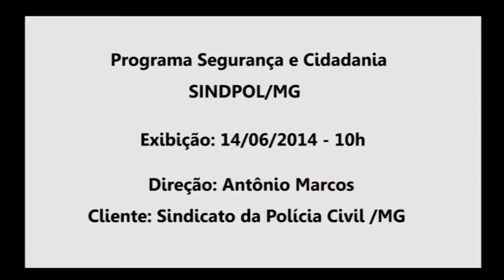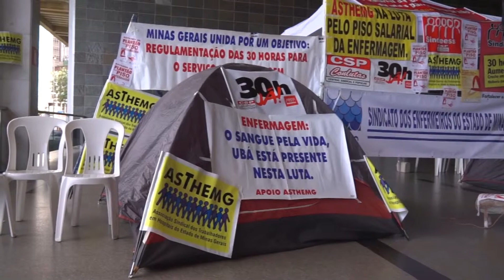Programa Segurança e Cidadania 308 (Parte 01)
Exibido pela BAND Minas na data de 14/06/2014.
Apresentação: Jardel Gama

Formatura da 7ª turma dos bombeiros civis, turma do Tenente Coronel Eugenio, Comandante da ABM - Academia de Bombeiros de Minas
ASTHEMG organiza acampamento na ALMG com profissionais da enfermagem na luta pelo piso regional da enferamagem
Representanets do SINDPOLMG participam do II Congresso Nacional Sindical.